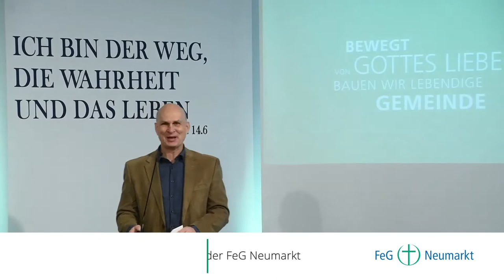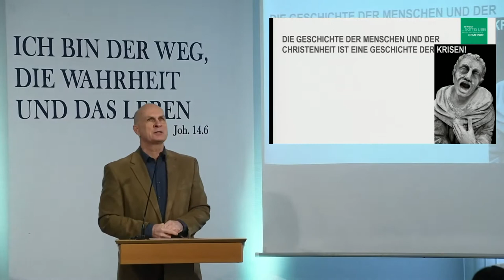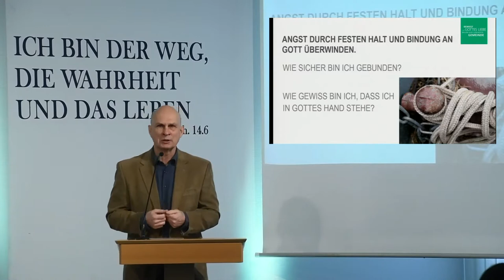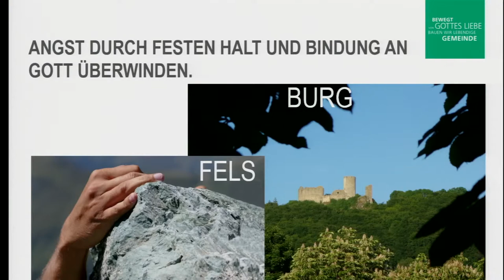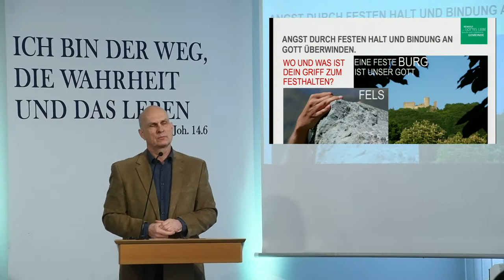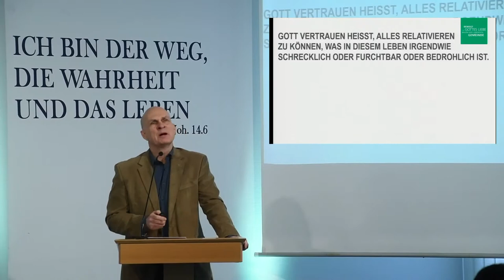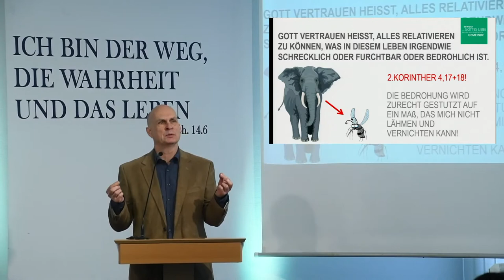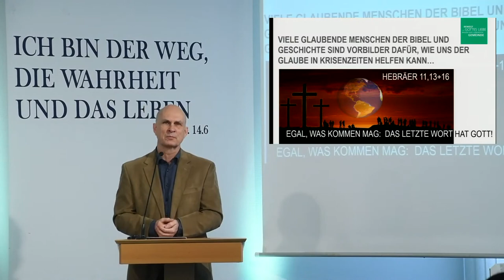07.02.2021 | Wie der Glaube in Krisenzeiten helfen kann… | U.Wosylus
Wenn sie Gebetsanliegen haben oder Kontakt suchen, nehmen sich unsere Mitarbeiter sehr gerne für Sie Zeit.

UNTERSTÜTZUNG
Unsere Gemeindearbeit finanziert sich ausschließlich über freiwillige Spenden. Wenn Sie die Aktivitäten unserer Gemeinde unterstützen möchten, sind für Gebet und finanzielle Unterstützung sehr dankbar.
FeG Neumarkt
Spar- und Kreditbank eG, Witten
IBAN: DE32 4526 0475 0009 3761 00
BIC: GENODEM1BFG

Bildquellen:
Pixabay:
- Gerd Altmann
- Reenablack
- Wolfgang Brauner
- M.H.
- Vicki Nunn
- Clker-Free-Vector-Images
- OpenClipart-Vectors
Privat: Ulrich Wosylus